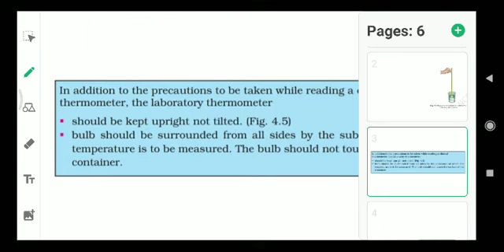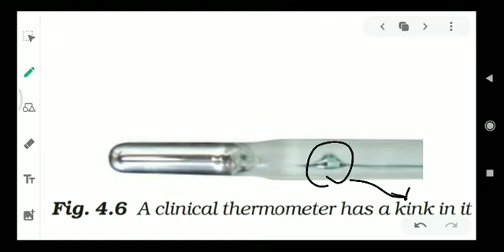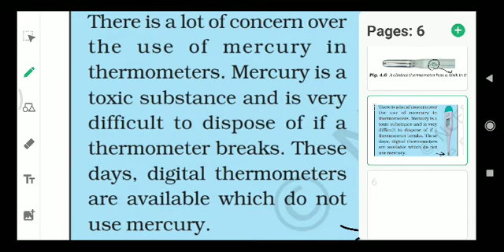Heat (VII)-Laboratory thermometer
Clinical thermometer v/s Laboratory thermometer